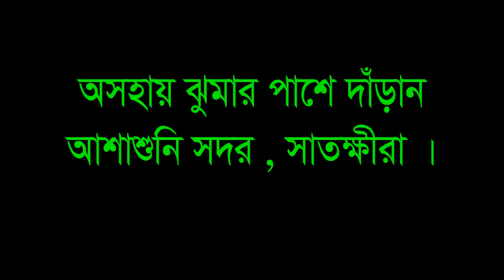আহারে কি কষ্ট অসহায় ঝুমার পাশে দাঁড়ান || Stand next to the helpless Jhuma